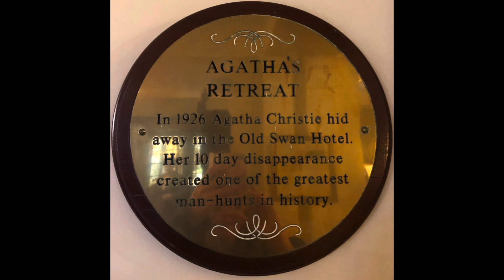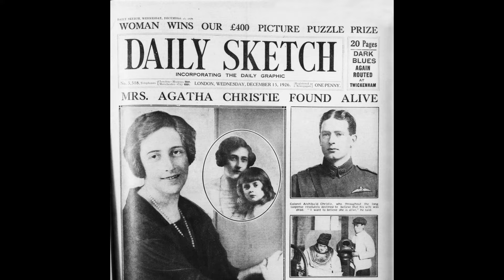A BEAUTIFUL ENGLISH SPA VICTORIAN TOWN SET TO LAND THIS AGREE?